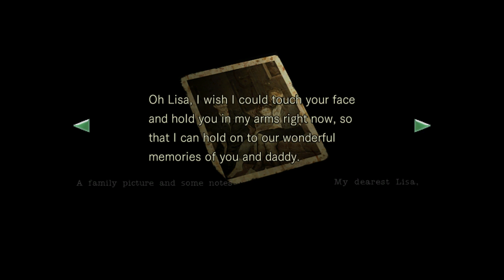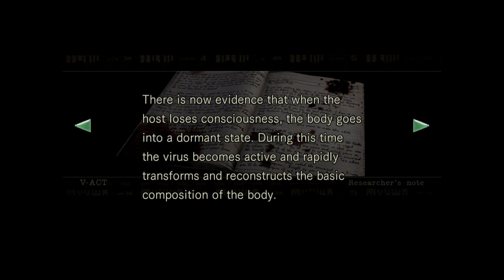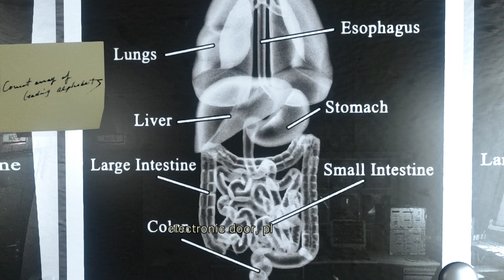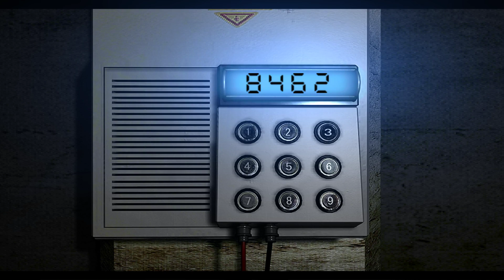Resident Evil HD Remastered - Jill Walkthrough Normal Difficulty Secret Lab Part 8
Resident Evil HD Remastered - Jill Walkthrough Normal Difficulty Secret Lab Part 8 Xbox One X PS4 PC No Commentary
1080p 60fps HD walkthrough

Resident Evil is a survival horror video game developed by Capcom Production Studio 4 and published by Capcom. Released for the GameCube video game console in 2002, it is a remake of the 1996 PlayStation game Resident Evil, the first installment in the Resident Evil video game series. The story takes place in 1998 near the fictional Midwestern town of Raccoon City where a series of bizarre murders have taken place. The player takes on the role of either Chris Redfield or Jill Valentine, S.T.A.R.S. agents sent in by the city to investigate the murders.

Sit down, relax and enjoy my resident evil HD remastered jill walkthough. It's going to be an exciting walkthrough. This Resident Evil is a remake version of 1996 Resident Evil. Soon, Capcom has decided to remake this Resident Evil on 2002 which was only released on Gamecube. 13 years later, this Resident Evil, again remastered and released as Resident Evil HD Remastered on PS4, Xbox One X, Nintendo Switch and PC.

In this beginning of the resident evil story, the alpha team, mainly Jill, Chris, Barry and Wesker have to face a tough challenge posed by a group of wild dogs. Unfortunately, 1 of their members, Joseph has been killed by those dog. Alpha has no choice but to seek shelter in a mysterious gigantic mansion. Will they survive?